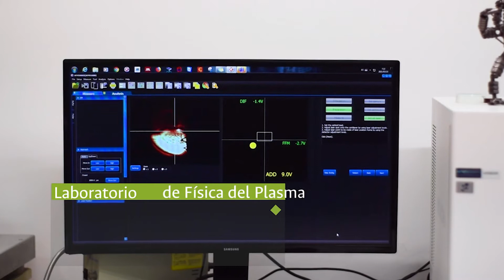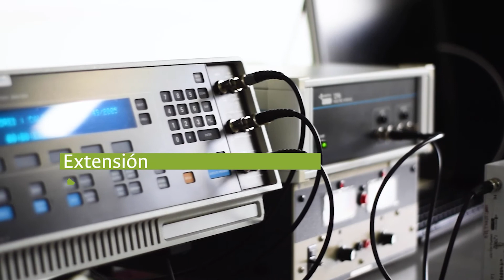UNALGESLAB 2021 Servicios de la Facultad de Ciencias Exactas y Naturales, UNAL Manizales